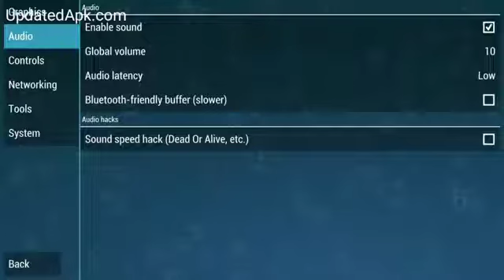BY PRIYANK PPSSPP GOLD 1.4.2 BEST SETTINGS,SMOOTH PERFROMANCE,WITHOUT GLITHIES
👉For Best Settings Watch Video👈

Thanks for Reading my post

if you like my work then Simply Put Comments Thanks below

For Highly Compressed Stuffs like this  Join me on facebook group and Like My Page For Highly Compressed Pc and Android Games and How to ??. stuff And Stay Updates with My latest Posts

Go to last Section Of My these Posts And You Can See Facebook Page and Group Links

If You have any questions regarding about this post you can ask me on Facebook or Put comments Here

Hi Guys"i'm Priyank and I'm with Priyank@1798 and i want that you all subscribe my channel because i want to give you more awesome tutorial of awesome games any kind of.

 Gaming:- ➡Best games are available on our blog as well as top games too. You can get ppsspp games,mod games,highly compressed games and paid games you can get all your favourite games on our channel like wwe 2k17 mods,The amazing spiderman 2,Assassins creed identity,gta vice city,gta5 mods,Cricket Game like Ipl Cricket,dbc,don bradman cricket games mod as well as any other helpful gaming Tutorial like gloud gaming or liquidsky for you which you want and also gets all your games on Demand So Priyank@1798 is Best place to get Games. ❤❤❤❤❤Love You❤❤❤❤❤

 For Highly Compressed PC/ANDROID/PPSSPP GAMES LIKE MY FACEBOOK PAGE AND JOIN MY FB GROUP